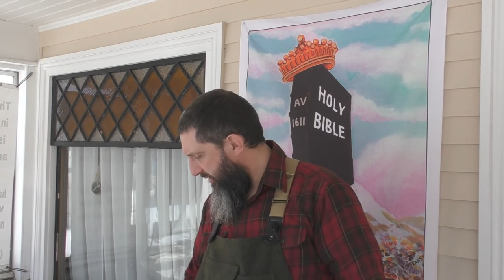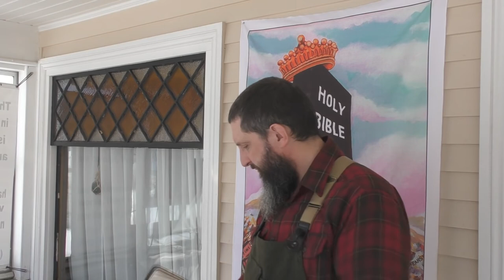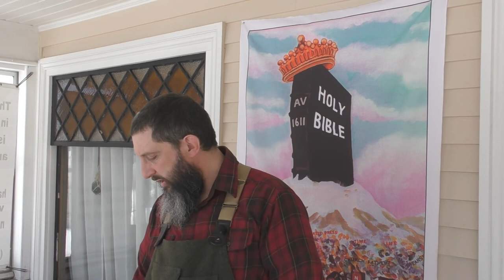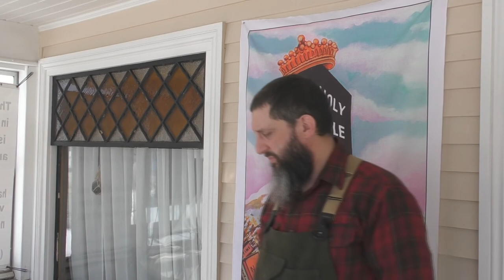The World Isn't Going Crazy, It Is Simply Returning To Normal